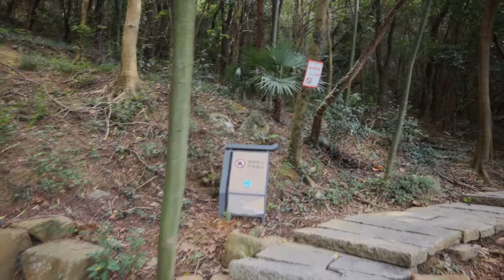[4K HDR] Search for ancient towns in China | Anhui-Caishiji | 安徽-采石矶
Search for Ancient Towns in CHINA:

Caishiji is located on the east bank of the Yangtze River in the west of Maanshan City, Anhui Province, China. It was renamed Caishiji during the Three Kingdoms period. The original name was Niuzhuji, which was formed by Niuzhuji protruding from the Yangtze River. The river is narrow and the situation is dangerous. It has been a heavy defense against the river since ancient times. In the 31st year of Shaoxing in the Southern Song Dynasty (1161), Jianghuai joined the army and Yu Yunwen defeated the golden soldiers here. It was called the battle of quarrying in history.

According to legend, Li Bai, a poet of the Tang Dynasty, was drunk and caught the moon and drowned in this place. Many people went to mourn Li Bai, and many of them wrote poems on the nearby stone wall to praise Li Bai. The Ming Dynasty writer Mei Zhihuan happened to pass by this place when he was visiting the mountains and playing with the water. After seeing the poems written by the good deeds on the stone wall, he sighed repeatedly and inscribed the poem "Quarrying Stone Riverside" on the blank space of the stone wall: " Scratching the soil by the quarrying river, Li Bai's name is immortal! There is a poem coming and going, get a big axe in front of Luban!", used to satirize these good deeds who are not good.

The Battle of Quarrying, or the Battle of Caishiji, refers to the famous battle in the ancient Song-Jin War in China. In November of the 31st year of Shaoxing in the Southern Song Dynasty (1161), the Jin Dynasty army hoped that the Caishiji (Dangtu North, Today, Quarry Street, Yushan District, Ma'anshan City, Anhui Province) crossed the Yangtze River to attack the Song Dynasty, but in the end it was unsuccessful. It ended with the victory of the Southern Song Dynasty and maintained the confrontation between Song and Jin.

Location: Caishiji, Maanshan City, Anhui, China

Time: 16:00